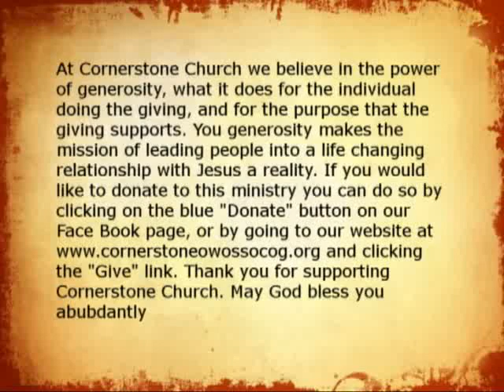How To Be An Overcomer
Morning Service - December 6, 2020